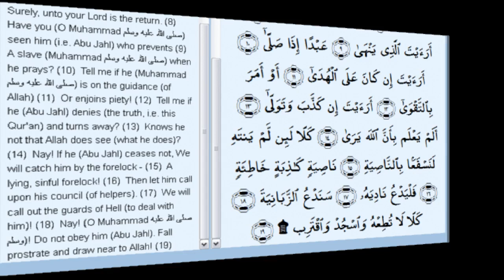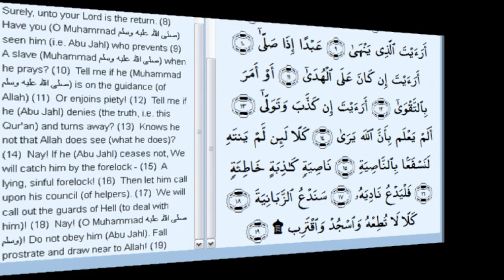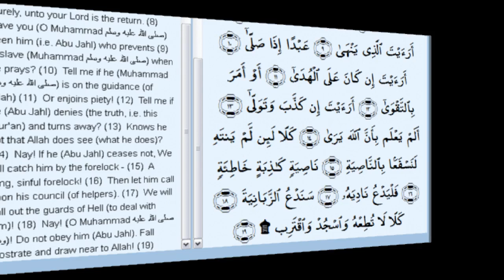Somali QURAN TAFSIR OF SURAT AL CALAQ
QURAN  TAFSIR IN SOMALI .( SURAT AL CALAQ )
Sheekh Cabdulqadir Cukaashe